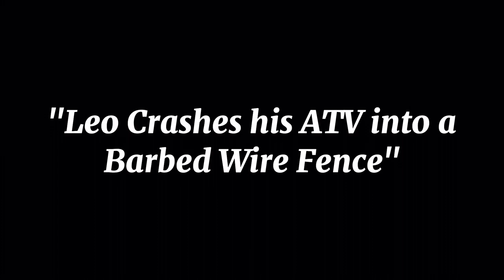"Leo Crashes His ATV into a Barbed Wire Fence"